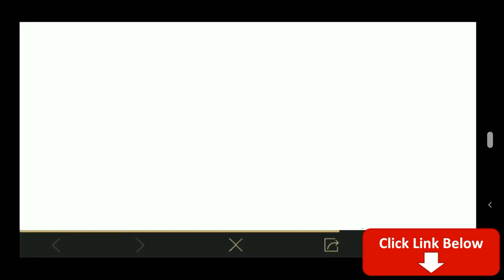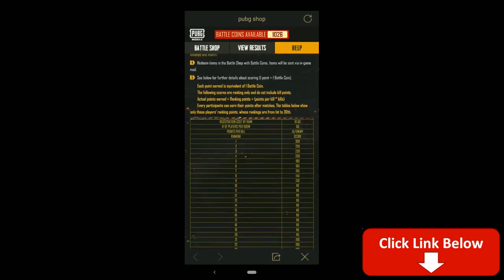HOW TO PLAY BONUS CHALLENGE IN PUBG MOBILE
Welcome back to PUBG Mobile